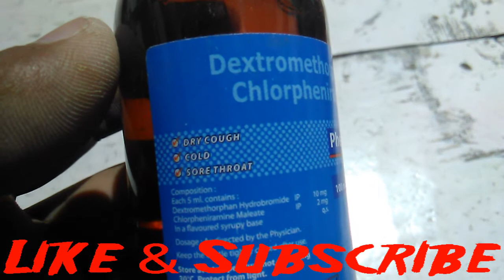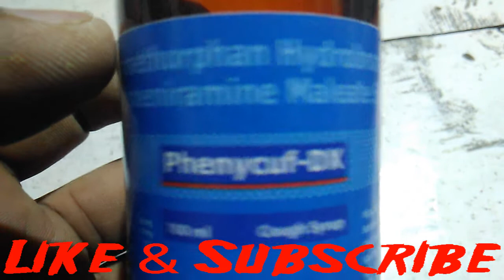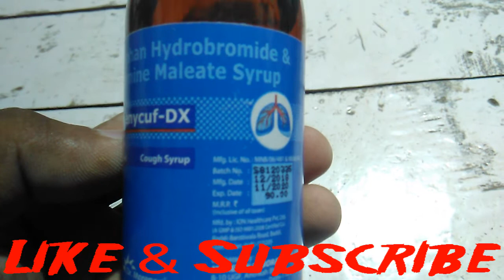Phenycuf Dx Cough Syrup, Dry Cough, Sore Throat, Dextromethorphan Hydrobromide & Chlorpheniramine ma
Phenycuf Dx Cough Syrup,

Dry Cough, Sore Throat,

Dextromethorphan Hydrobromide &

 Chlorpheniramine maleate Syrup